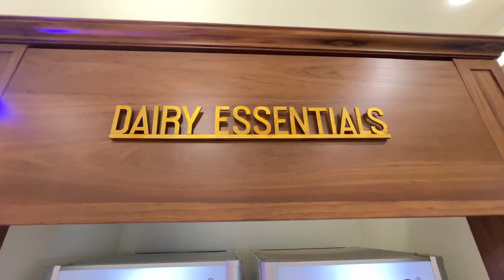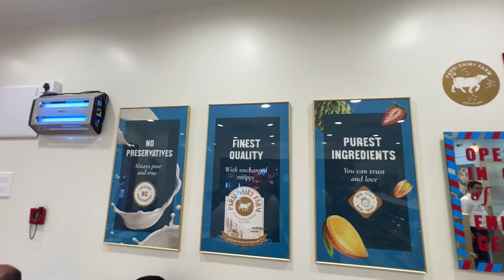MITHAAI ka PITAARA | Parsi Dairy Mumbai | Bowtie and Lipsticks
Vlogging my daily life.

Other Youtube Channel :   @BanashreeGala